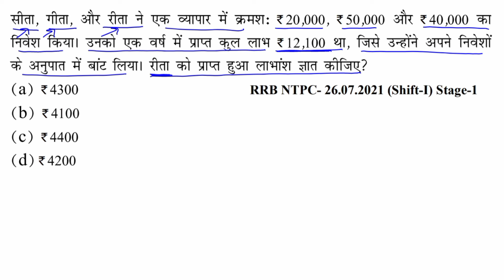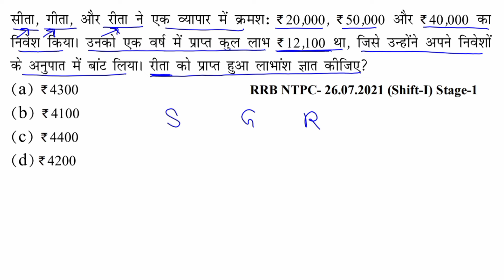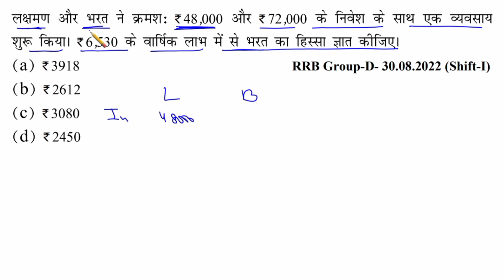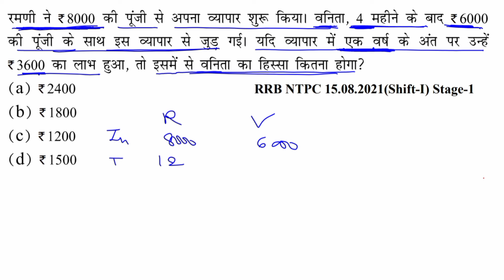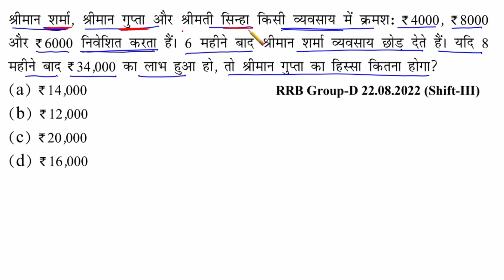Railway ALP/tech/RPF 2024 math||NTPC| Partnership (साझेदारी) Class-2||yct book solution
Railway ALP/tech/RPF 2024 math||NTPC Partnership (साझेदारी) class-2
RRB technician new syllabus 24
rpf previous year question paper
rpf constable previous year math question paper
complete percentage basic to advanced
railway ganit ka dangal